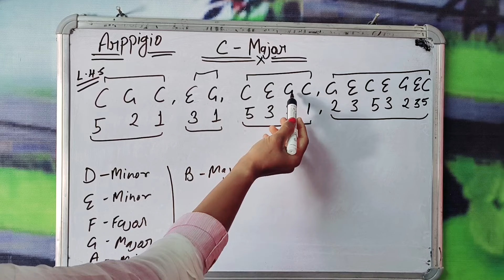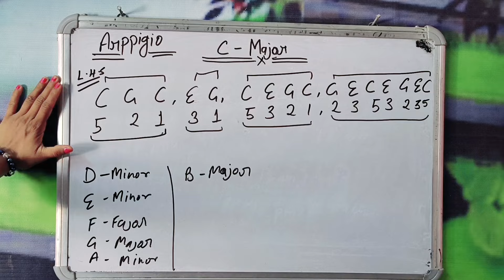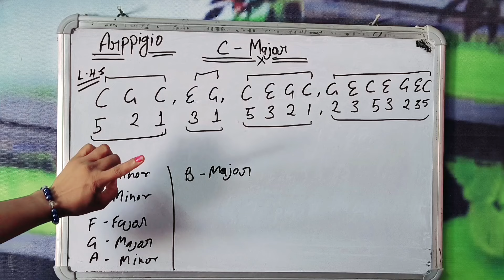Arpeggios piano tutorial 🎹 | Very Easy Formula for Beginners| आसान तरीके से बजाना सीखें| By kanchan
Hello everyone this is my channel for music aducation

 ga ma pa dha ni Sa written
How to play piano keyboard
राग का अर्थ
कौन सा राग कब गाया जाता है?
जन्य राग की परिभाषा
पियानो सीखने में कितना समय लगता है?
सबसे अच्छा पियानो कौन सा है?
हारमोनियम बजाने के लिए कैसे सीखे?
हारमोनियम में कितने रीड होते हैं?
पियानो कितने प्रकार के होते हैं?
सबसे अच्छा आर्गन कौन सा है?
What is the easiest way to memorize piano chords?
Which piano chords should I learn first?
How do you play piano chords step by step?
How do you play a piano chord for beginner

Major गाने का फार्मूला 👆👆

Minor गाने का फार्मूला 👆👆👆

Tum hi ho Unplugged 👆👆👆

कण किसे कहते हैं | उदाहरण के साथ समझे 👆👆
हारमोनियम को कैसे बजाएं 👆👆👆

Morning vocal riya 👆👆👆👆
शुरुआती लोगों के लिए हारमोनियम पाठ 👆👆

हारमोनियम पर खुद से गाना बजाएं

गले में आकार कैसे लाये ??👆👆👆

What is scale 👆👆👆👆👆👆

सीखना सीखो👆👆 Motivational video

 क्या हारमोनियम  पर गाने और उसका म्यूजिक अलग-अलग नोट से निकलता है 👆👆👆

हारमोनियम पर गाने की पहली लाइन कैसे बजाएं 👆👆👆

हारमोनियम बजाते समय Finger speed 👆👆

kaavaalaa tutorial song 👆👆👆👆

गाइये गणपति जगवंदन 👆👆👆

हारमोनियम के tutorial,👆👆👆
हारमोनियम को स्पीड में कैसे बजाएं 👆👆

गाइये गणपति जगवंदन 👆👆 tutorial

 हारमोनियम keys ke के नाम  👆👆

👆👆👆Syaallbus of Harmonium

tutorial गायत्री मंत्र 👆👆
tutorial खुद से गाना कैसे निकले

एक ताल👆👆👆👆👆👆
I am not sampling or using any part from the original song’s audio or video in this video. If you are the rightful owner of any of the content I’ve used and want it removed, kindly before taking any action plz e-mail me on @indiangirlkanchan and I will remove it right away

🙏🙏Thanku so much for visiting on my channel🙏🙏